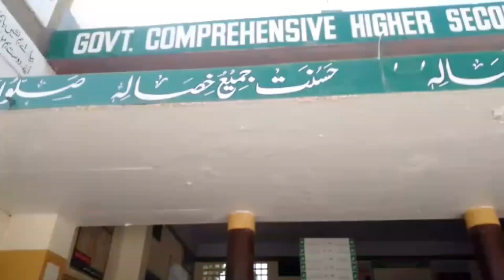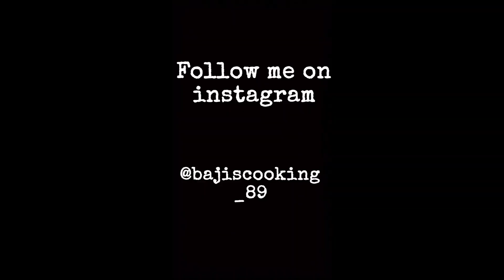9th class ka first board ka paper|Exam center|Bajis cooking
Phla exam